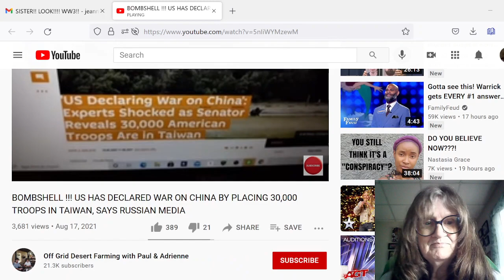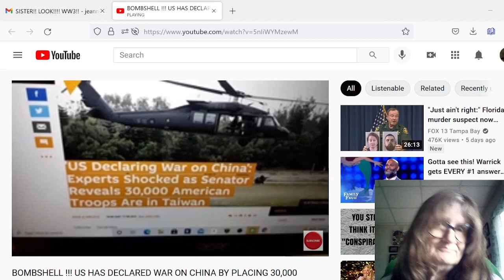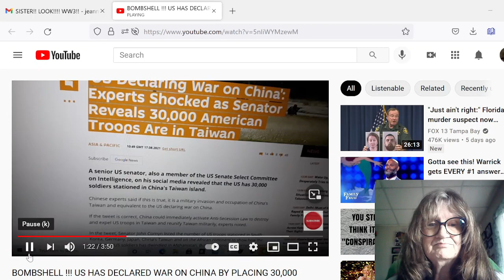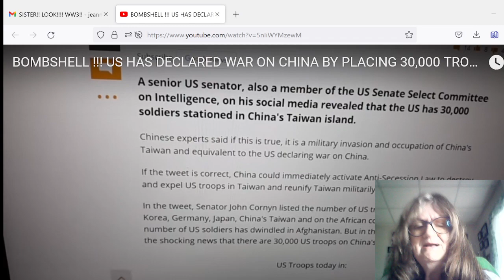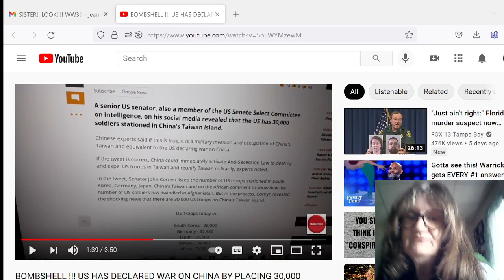HAS US DECLARED WAR ON CHINA BY PLACING 30,000 TROOPS IN TAIWAN???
Youtube Channel: Off Grid Desert Farming with Paul & Adrienne
Title: BOMBSHELL !!! US HAS DECLARED WAR ON CHINA BY PLACING 30,000 TROOPS IN TAIWAN, SAYS RUSSIAN MEDIA